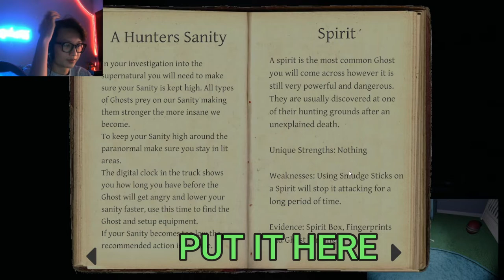MICKEY PLAYS PHASMOPHOBIA W:/ DOMWOLVES !!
Sorry for vietnamese :v they suck ass
👍 Drop a "LIKE"
👉SOCIAL MEDIA LINKS👈
📸 Skype: bobdoesminecraftbob
👉Thumbnail maker👈
me